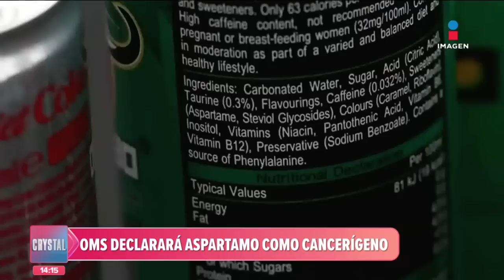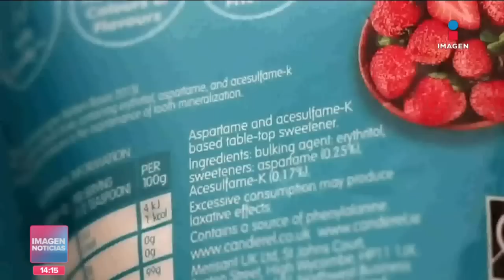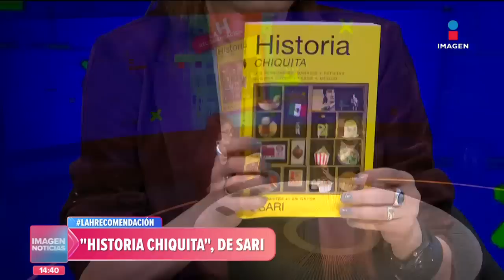Noticias con Crystal Mendivil | Programa completo 29 de junio de 2023